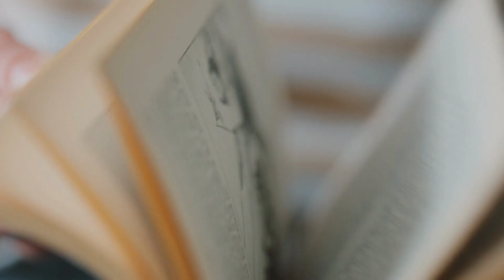Terra viva - Sandra Ruzza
Tramite una delicata e raffinata arte, la sensibile autrice Sandra Ruzza canta al mondo la propria storia personale, con la nobiltà e l’eleganza di Umberto Saba, nella quale si specchia amabilmente l’intera storia universale. La poetessa, infatti, è consapevole di come l’esistenza sia confinata in un inizio ed in un epilogo, laddove il cuore e l’anima anelano, comunque, fortemente all’emozione e alla vita “per sempre”. L’essere umano, allora, è come terra viva – termine che dà il titolo alla silloge – sulla quale tanto si posano gocce di pioggia benefica, grandine e fiocchi di neve, quanto sferzano folate di vento, raggi di sole, o solleticano petali di primavera e foglie di autunno.